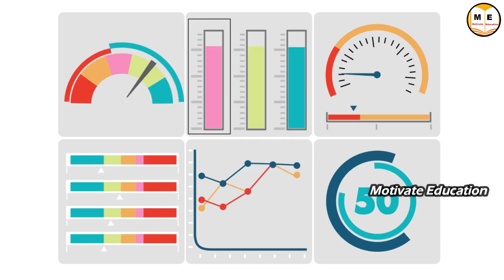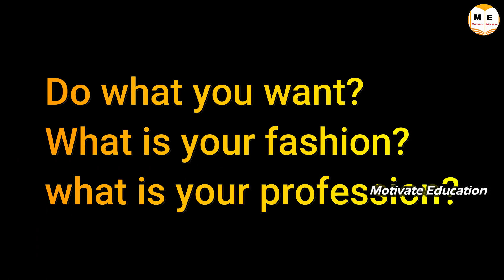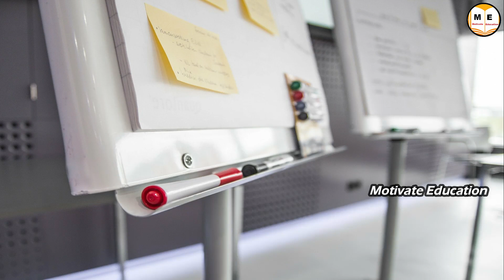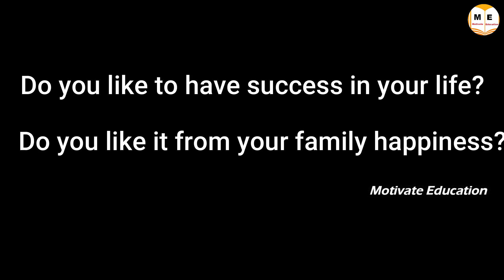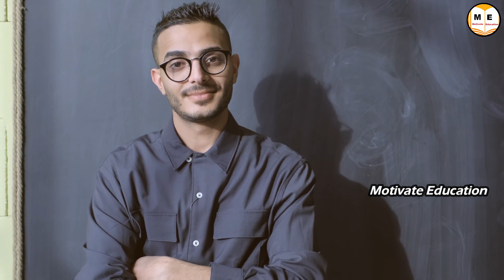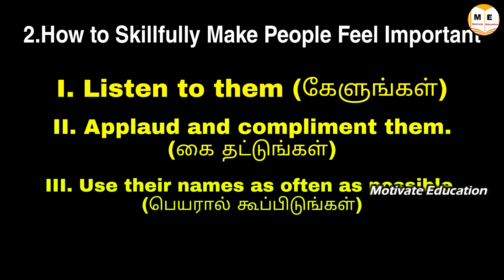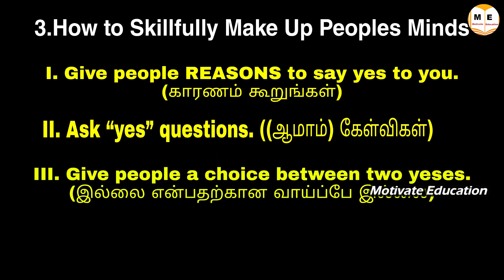how to attract everyone in Tamil || மக்களை கையாளும் திறன் | Skill With People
மக்களை கையாளும் திறன் | Skill That People | motivate education

00:00-introduction
00:31-How To Skillfully Talk To People
01:24-How to Skillfully Make People Feel Important
03:36-How to Skillfully Agree With People
06:16-summary
07:39-conclusion